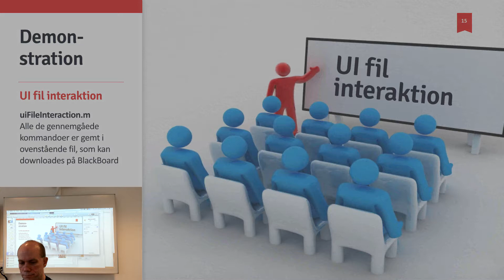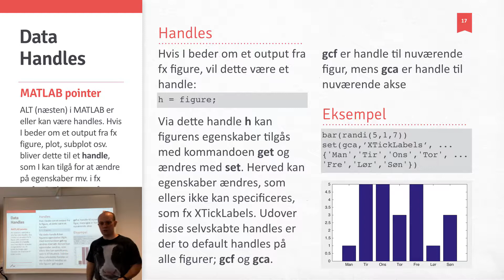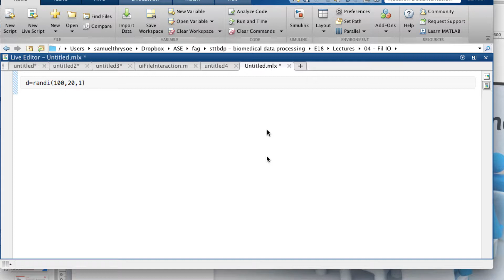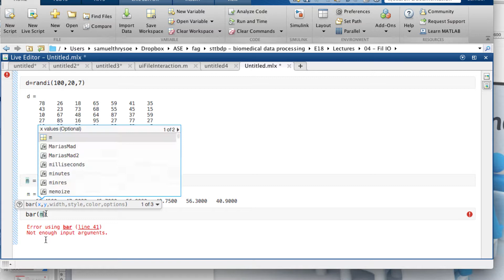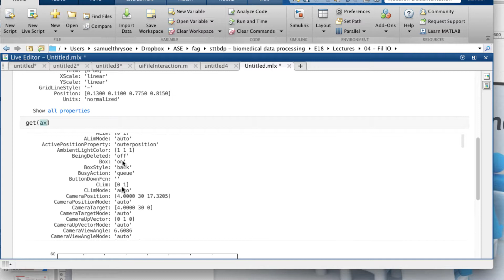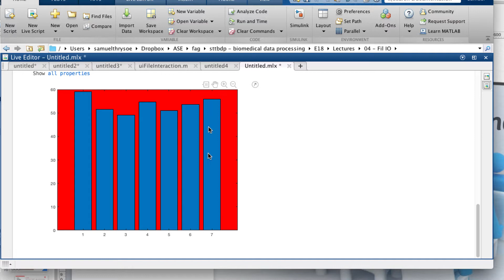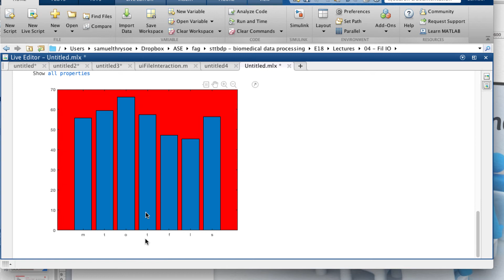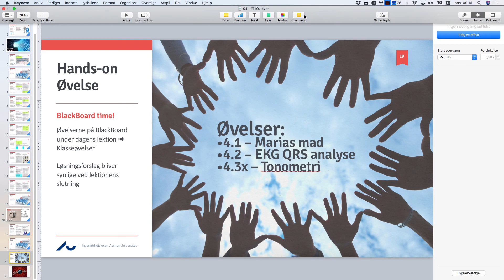BDP04_3 - Data handles + demo